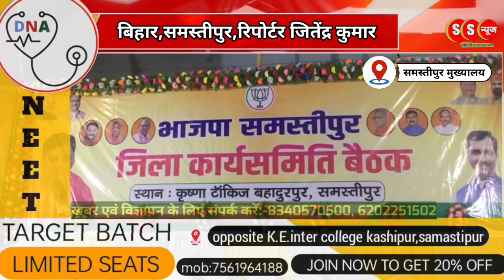भारतीय जनता पार्टी सङ्गठन सत्र 2022-2025 का प्रथम जिला कार्यसमिति बैठक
समस्तीपुर के बहादुपुर स्तिथ कृष्णा टॉकीज में भारतीय जनता पार्टी सङ्गठन सत्र 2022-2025 का प्रथम जिला कार्यसमिति बैठक जिलाध्यक्ष उपेन्द्र कुमार कुशवाहा के अध्यक्षता में हुई, बैठक का संचालन संयुक्त रूप से जिला महामंत्री कौशल पांडेय, राजीव चौधरी, प्रेम दास, महिला मोर्चा जिलाध्यक्ष गीतांजलि ने किया। धन्यवाद ज्ञापन नगर अध्यक्ष सुजय पासवान ने किया। बैठक का शुभारंभ मुख्य अतिथि जगरनाथ ठाकुर जी व जिलाध्यक्ष उपेन्द्र कुमार कुशवाहा जी ने मंचासीन नेताओं के साथ किया गया।

प्रधानमंत्री नरेन्द्र मोदी के नेतृत्व में केंद्र सरकार के 9 वर्ष पूरे होने पर पार्टी के द्वारा विभिन्न प्रकार के होने वाले संगठनात्मक कार्य को रखते हुए जिला अध्यक्ष उपेन्द्र कुमार कुशवाहा ने कहा कि 30 मई से लेकर 30 जून तक पार्टी महा जनसंपर्क अभियान चलायेगी। इस दरम्यान जिले के दोनो लोकसभा क्षेत्रों में एक बड़ा रैली का आयोजन भी होगा। उपेन्द्र कुशवाहा ने कहा कि अभियान की शुरुआत 30-31 मई को प्रधानमंत्री नरेंद्र मोदी के द्वारा महाविशाल रैली के द्वारा किया जाएगा, जिसे सभी बूथों पर आयोजन किया जाएगा।

बैठक को संबोधित करते हुए मुख्य अतिथि किसान मोर्चा राष्ट्रीय उपाध्यक्ष जगन्नाथ ठाकुर ने कहा कि केंद्र पिछले 9 वर्षों में जब से प्रधानमंत्री नरेंद्र मोदी के नेतृत्व में भाजपा सरकार बनने के बाद अद्वितीय कार्य हुआ है। स्वक्षता मिशन के तहत देश के करोड़ो लोगो को मुफ्त शौचालय मुफ्त प्रधानमंत्री आवास योजना, उज्वला योजना के माध्यम से करोड़ो गरीब महिलाओं को मुफ्त गैस कनेक्शन, आयुष्मान कार्ड योजना से देश के 50 करोड़ लोगों को 5 लाख का मुफ्त बीमा, किसान सम्मान निधि योजना से देश के 12 करोड़ छोटे - मझोले किसानों को प्रतिवर्ष 6000/ का वितरण जैसे अनेको कार्यो से आम जन मानस के जीवन बेहतर बनाने का काम हुआ है।  रेलवे, दूरसंचार, डिजिटल क्रांति, सड़क का विशाल नेटवर्क, हवाई अड्डो के विकास इत्यादि के माध्यम से देश को विकसित करने का काम किया गया है।  बैठक को सम्बोधित करते हुए विधान परिषद सदस्य डॉ. तरुण कुमार चौधरी ने बताया कि देश आज रक्षा के क्षेत्र मे, आर्थिक मोर्चो पर पारदर्शीता, बेहतर विदेश नीति, से जो काम आजादी के बाद कि सरकारों ने 60 वर्षो में नही किया वह मात्र 9 वर्षो में प्रधानमंत्री नरेंद्र मोदी के दूरदृष्टा सोच के कारण सम्भव हुआ है।
बैठक को पूर्व प्रदेश उपाध्यक्ष ब्रजेश रमन, रोसड़ा विधायक वीरेंद्र कुमार पासवान, समस्तीपुर लोकसभा प्रभारी रंजन गौतम, जिला उपाध्यक्ष प्रभात।

रिपोर्ट जितेंद्र कुमार